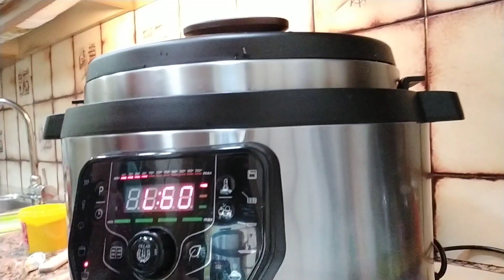ALBÓNDIGAS A MI MANERA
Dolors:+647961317